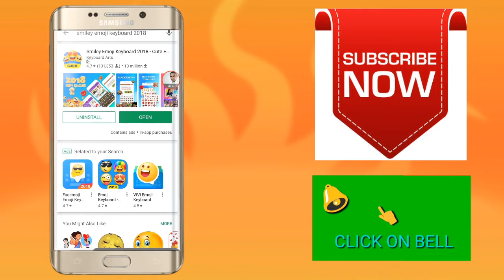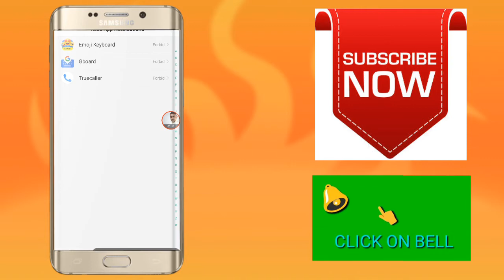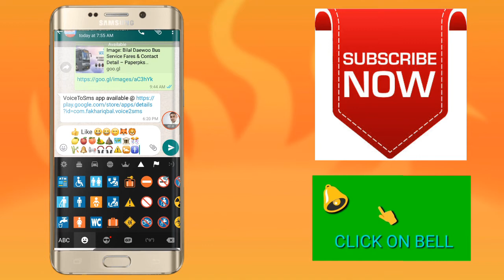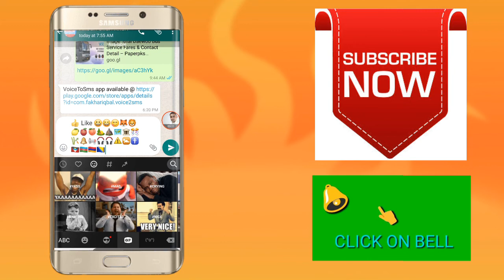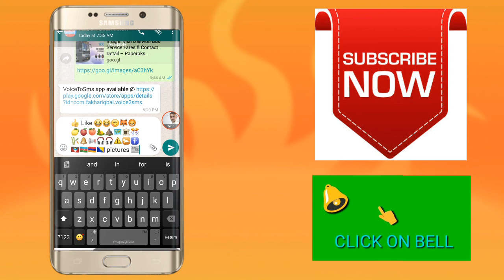Smiley Emoji Keyboard 2018: How to Add Best Emoji to Your Keyboard | Android Emoji Keyboard Review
Dosto Aaj Men Aap ko Is Video Men Bohot Hi Acha KeyBoard K Bare Men Bta Raha Hun,Jis Ki Madad Se Aap Bohot Hi Acha Text Likh Saktey Hen.Bohot hi Achi Video hy.Umeed  hy aap Sab doston ko ye video pasand aye gi.Is Video Ko Apne Doston K Sath Share Kren Aur Like Bhi Kren Aur Merey Channel ALL IN ONE EVERY TOPIC Ko Subscribe Kren,Q K Men Is Tarah Ki Achi Achi Video Insha Allah Le Kar Ata Raho Ga.Mazeed Agar Aap Doston ki Koi Raye ho to Comment men Likh Saktey Hen.
How we can make a CV in mobile